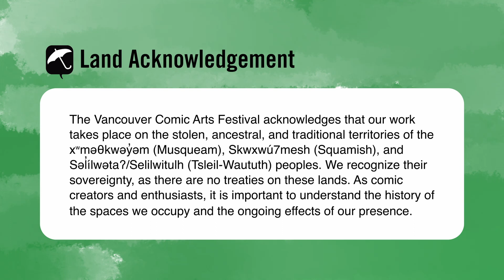Jaik Puppyteeth on the Milton Holly Show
Digitized for the first time ever it's your chance to watch Jaik Puppyteeth’s interview about his artistic practice on the legendary daytime program The Milton Holly Show!

starring Jaik Olson as himself
Dave Briker as Milton Holly
Pop Puppyteeth as himself

written by Jaik Olson
directed and edited by Amy Thomson